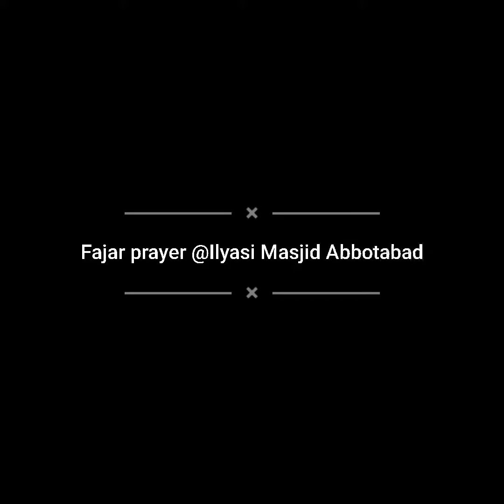Tour to Abbottabad | Ilyasi Masjid | Harnoi Waterfall| Bin Ladin| Thandiani | Nathiagali | Miranjani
Thank you so very much for watching. My name is Imran Afzal & I'm a Motorcycle Traveler, Youtuber, Travel Vlogger & a Moto vlogger (from Lahore) & by Profession a Software Quality Analyst and by Hobby exploring beautiful & peaceful Pakistan on a motorcycle. If you enjoyed this VLOG for whatsoever reason then don't forget to hit the 👍🏻👍🏻👍🏻 LIKE Button.

Lahore to Abbottabad, Usama Bin Ladin
Harnoi Waterfall
Patakha Chargha
Abbottabad township Chair lift